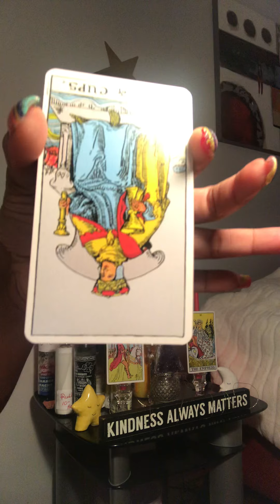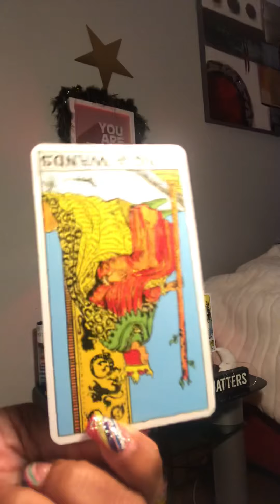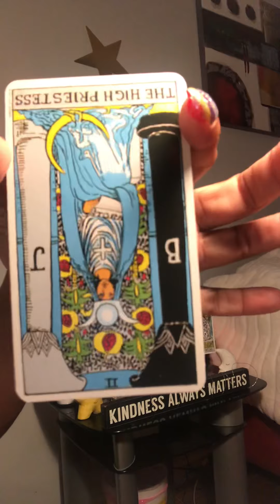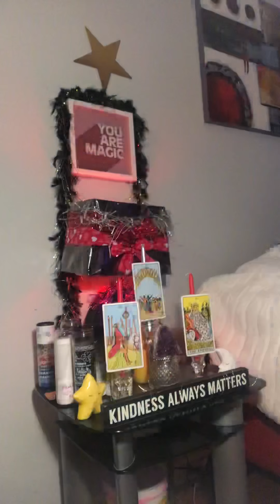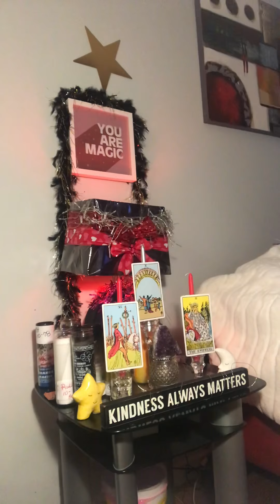WOnt Work dumb dumb⁉️⁉️😂